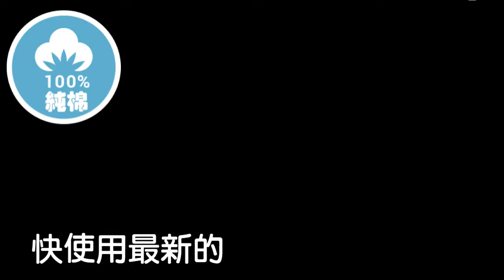am神奇去污魔巾